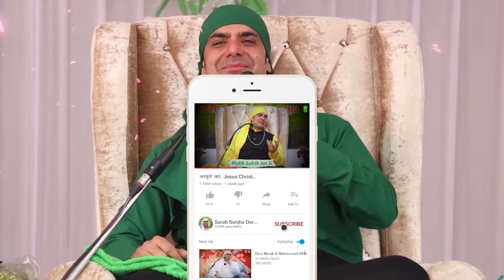Eid Mubarak | 11-04-2024 Veerwar